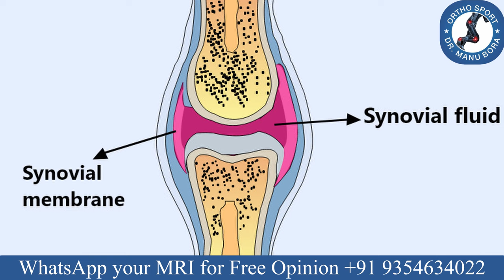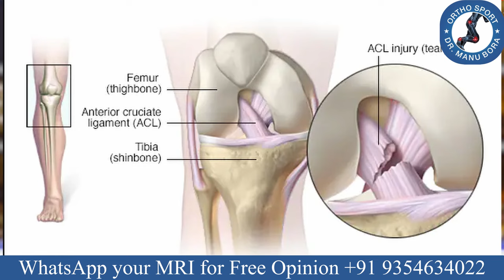घुटने में सूजन Knee Joint Effusion क्यों आती है, कैसे ठीक करें? Knee Swelling Causes and Treatment